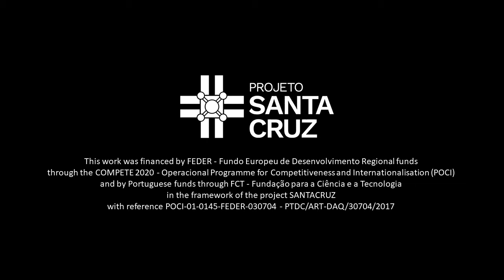1st Drone Test - Projeto Santa Cruz CES/UC/FCT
Bibliography:
Couceiro, Mauro Costa; Lobo, Rui (2020), "Fusion of VR and AR strategies for immersion in lost historical-architectural heritage" in 18th EGA CONGRESS (org.): Springer International Publishing AG, part of Springer Nature 2020

Couceiro, Mauro Costa; Lobo, Rui (2019), "Insertion and encircling: two complementary immersive strategies for Mixed-Reality applied to cultural heritage" in José Pedro Sousa, Gonçalo Castro Henriques, João Pedro Xavier (Eds.) (org.) (org.), Architecture in the Age of the 4th Industrial Revolution. Brussels-Rio de Janeiro-Porto: ECAADE / SIGRADI / FAUP, 91-98.

Couceiro, Mauro Costa; Lobo, Rui (2019), "Mixed Reality and lost heritage: Reconstituting the Monastery of Santa Cruz of Coimbra through VR-AR convergence" Aalborg University City Campus Rendsburggade 14 DK - 9000 Aalborg: Aalborg University

"The Santa Cruz Monastery in Coimbra, of the Canons Regular of St. Augustine, founded in 1131, was one of Portugal´s main religious houses before the religious orders were extinguished in 1834. The acritical use of the building and its subdivision and attribution to various entities during the following years contributed to the progressive destruction of important artistic and architectural legacies (Dias and Coutinho 2003, Craveiro 2011).
Today the former scale and richness of the monastic complex is difficult, if not impossible, to grasp, in the way that contemporary observers have a drastically changed perception of the original architectonic structure. At the same time, artistic pieces commissioned by the monastery are today scattered over a panoply of museums and other institutions. This was the main reason why we decided to establish a research project combining architecture and history of art with new technologies, more specifically with technologies related to Virtual and Augmented reality."

* This work was financed by FEDER - Fundo Europeu de Desenvolvimento Regional funds through the COMPETE 2020 - Operacional Programme for Competitiveness and Internationalisation (POCI), and by Portuguese funds through FCT - Fundação para a Ciência e a Tecnologia in the framework of the project 30704 - Reference: POCI-01-0145-FEDER-030704